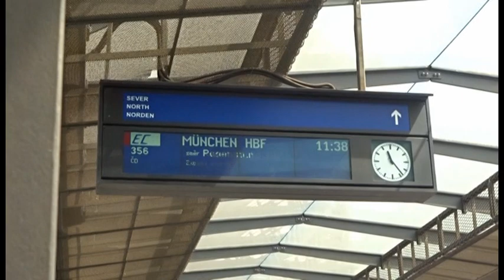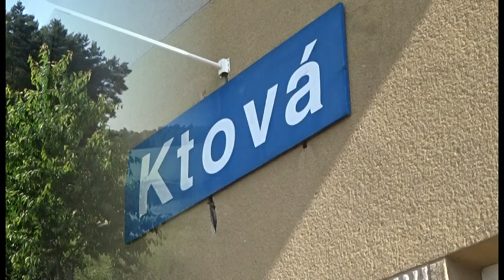JEŠTĚ TO JEZDÍ - 539.díl - Přízrak jménem ECM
539) V polovině června 2022 vstoupila v platnost norma ECM, což je plán údržby kolejových vozidel. Bohužel, mnoho vozidel (810, 560, 460, ale i 362 nebo MJ 814) parametry této normy nesplnilo, a tak došlo k jejich odstavení z provozu. Místo nich vyjely zajímavé náhrady, například peršing 163.244 s jedním honekrem (za řadu 810), brejlák 754.057 (za řadu 362), rakev 843.003 s vratnou soupravou (za chybějící záložní EJ ř.460) nebo také ,,katry" na trati Hradec Králové - Turnov...